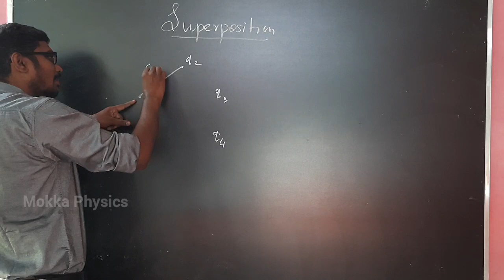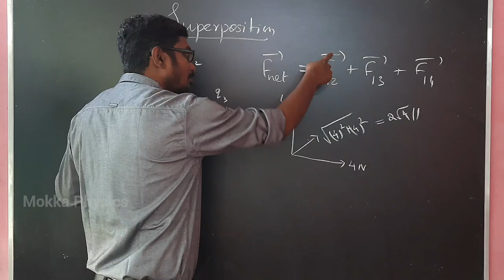Superposition Principle | Class 12 | Physics | Inbaraj Sir | தமிழ்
Vanakam Nanbarkalea. 🙏
In this video. I have discussed about Superposition Principle from chapter 1 (Electrostatics) Class-12 Physics...Very short & quick explanation have given I hope you'll like it.

Hello friends..